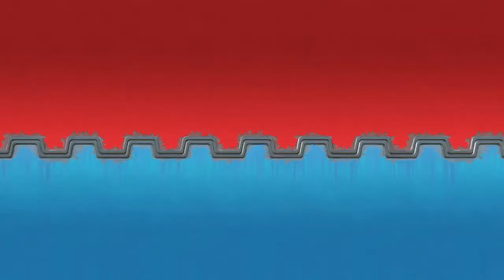A Fresh Start Crazy Card Challenge